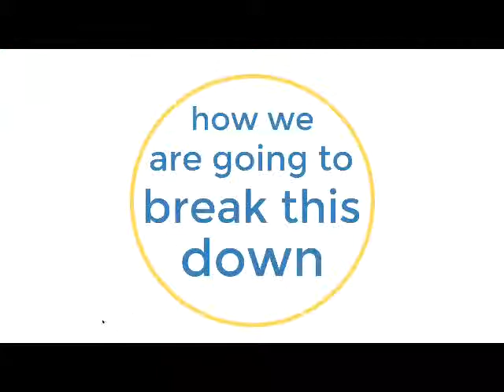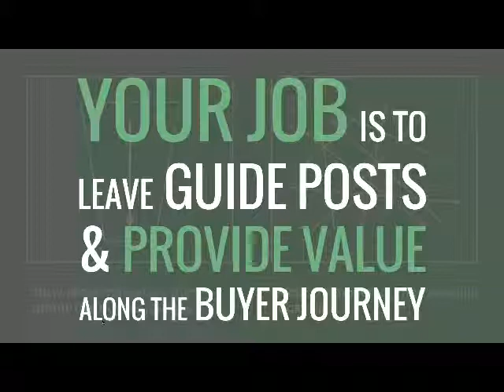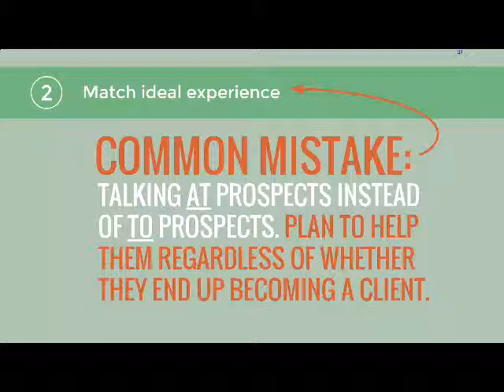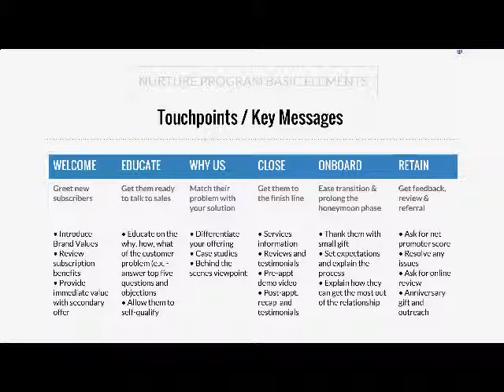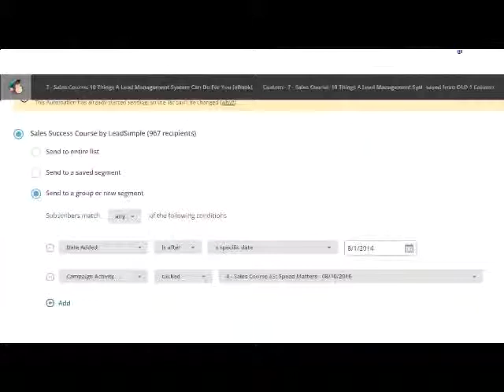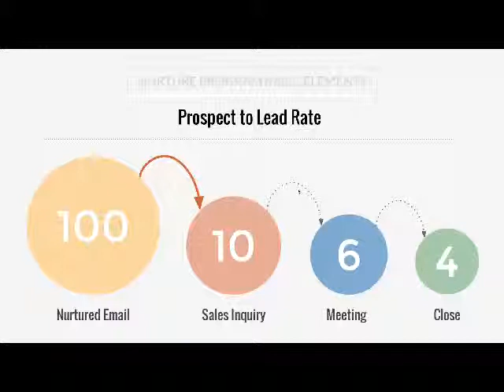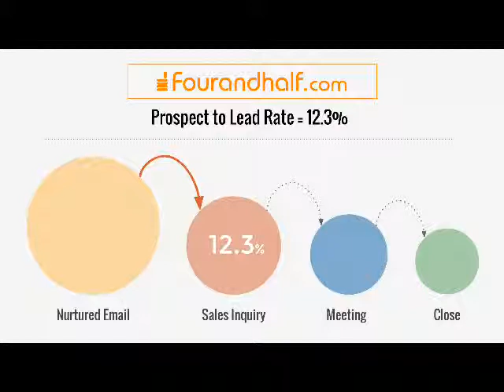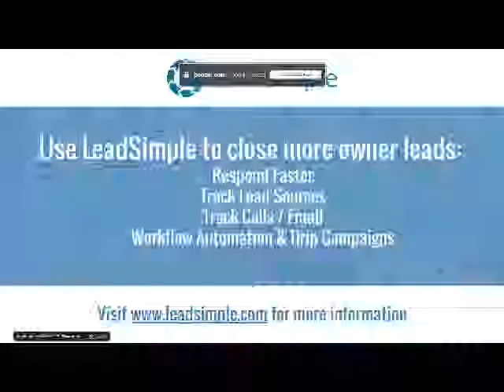How to Develop a Lead Nurture Strategy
You may agree you need a better follow up program and be excited about implementing a lead nurturing strategy. But the question is:

When do you say it?

How can you automate the process to ensure flawless execution?

In their 2014 Lead Nurturing Benchmark Study, DemandGen asked, "What have you seen as the greatest challenges of lead nurture programs?"

39% - Lack of insights into best practices on lead nurture framework
66% - Developing targeted content by buyer stage/interest
37% - Shortage of data on which leads to nurture
45% - Building the right timing/workfl¬ows for campaigns
32% - Lack of support from sales team in following up on nurtured leads

This webinar will focus on the HOW of executing a lead nurturing program.

You'll Learn:

- The Five Step Lead Nurturing Gameplan.

- How to identify what your prospects are doing at each of the 5 key buying stages.

- What types of content you need at each stage of the buying process.

Learn from two lead nurturing veterans with years of experience in the property management industry.